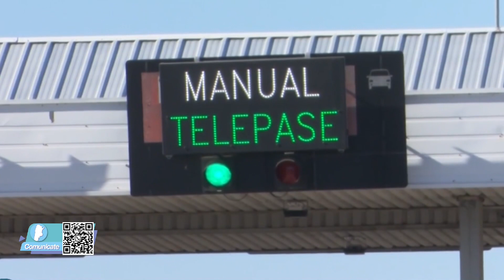Viajar será más caro desde mayo: Subas confirmadas en peajes, trenes y subtes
Dialogamos con Gustavo Revella - Secretario Gremial Federación de Transporte Córdoba